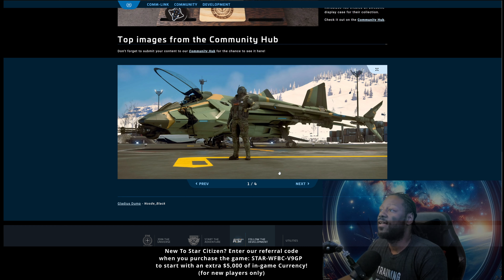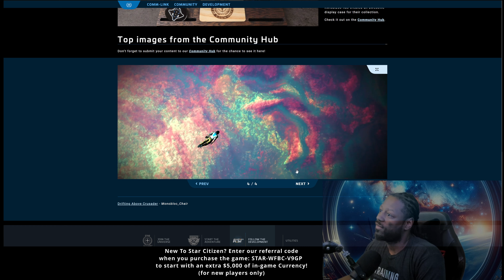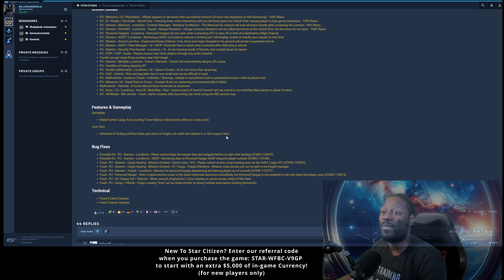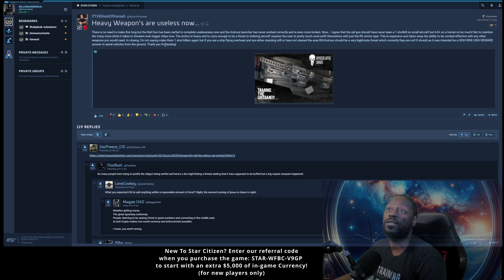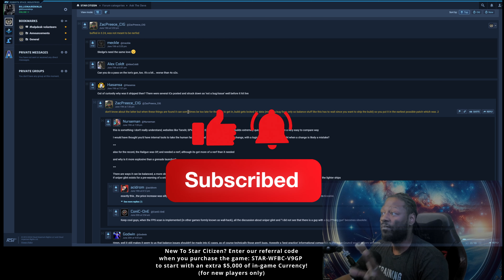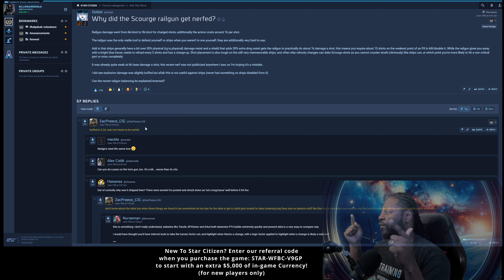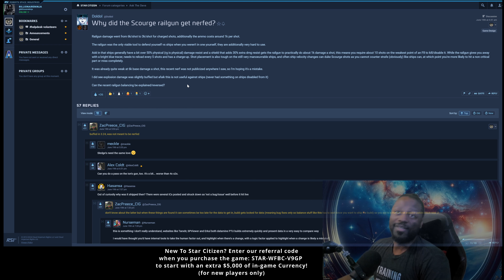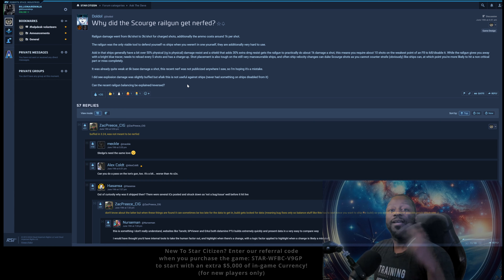Star Citizen Nightly: Ultrawide Users Rejoice, Railgun Nerf Reverses, And Ship Showdown INCOMING!!!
Star Citizen Nightly Episode 29: Ultrawide Users Rejoice, Railgun Nerf Reverses, And Ship Showdown INCOMING!!!
The motto of BillionaireNinjas is “Talk is Cheap, Ninjas Leap.”
Ultrawide fixes are coming, the railgun is fixed for 3.23, and ship showdown is on its way in! Tune in!
Welcome to Star Citizen Nightly! Our nightly show where we talk about any news happening in Star Citizen big or small. We scour the webs, so you don't have to!
Interested or New to Star Citizen?
to start with $5,000 worth of In-Game Currency!
Add us on Facebook: @NinjasLeap or Search "Billionaire Ninjas"